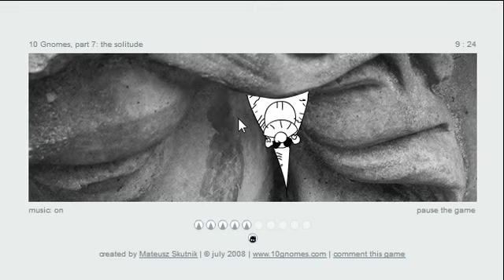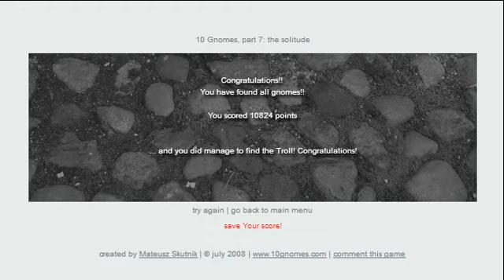10 Gnomes 7 solitude